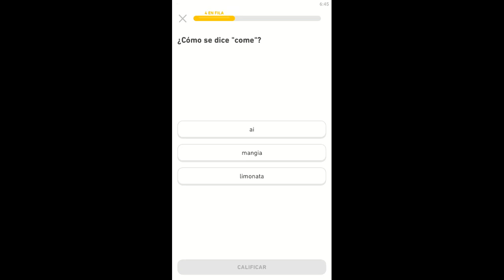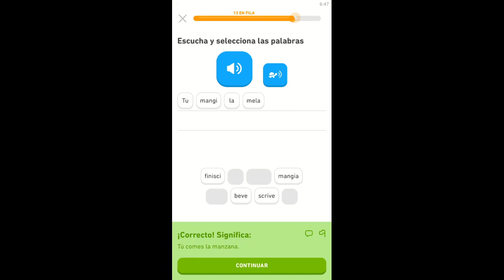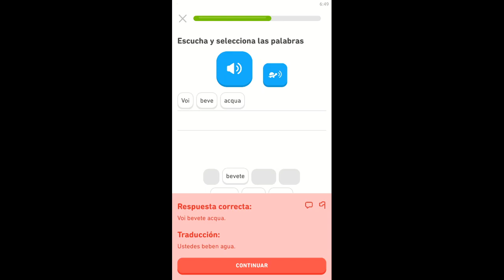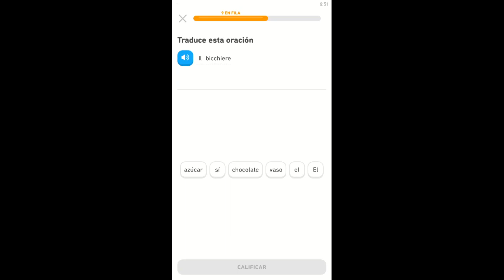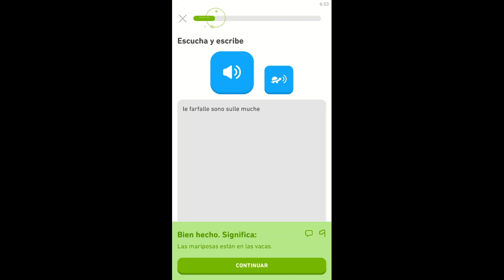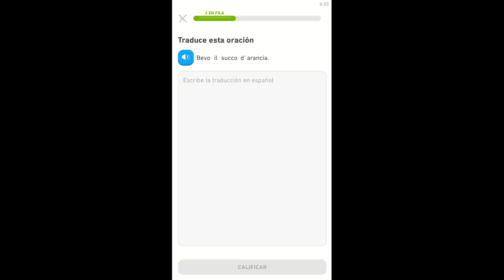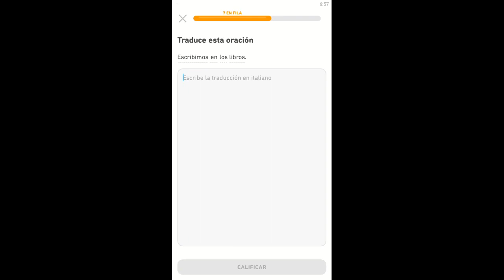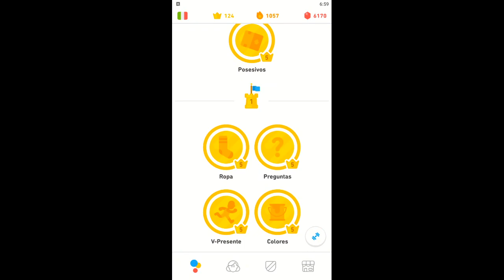Completando el italiano Duolingo #76